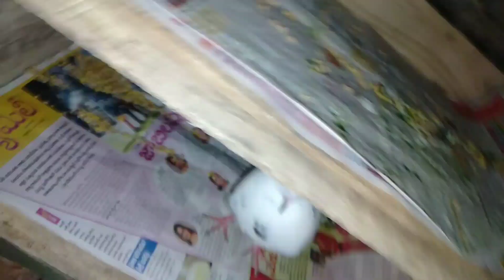Is My Pigeon Feeling Comfortable In New Loft ?🤔